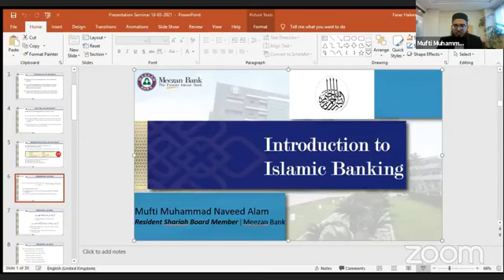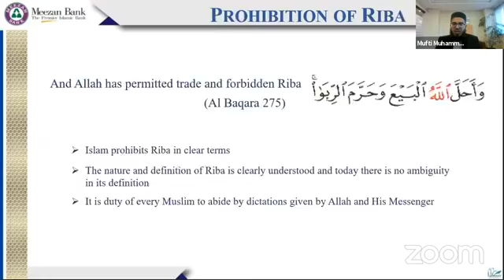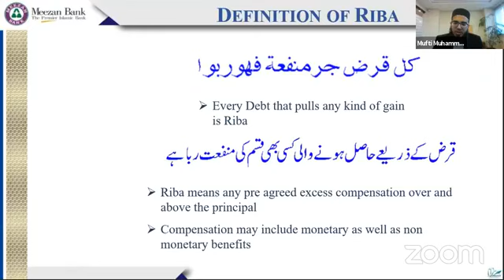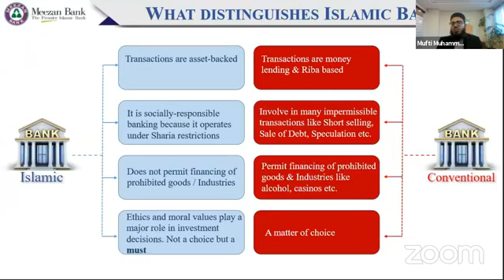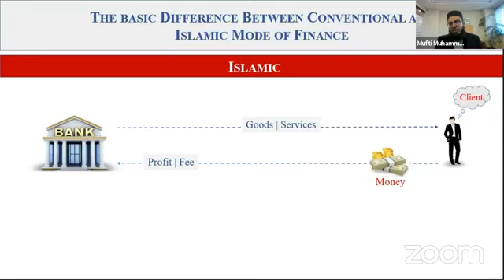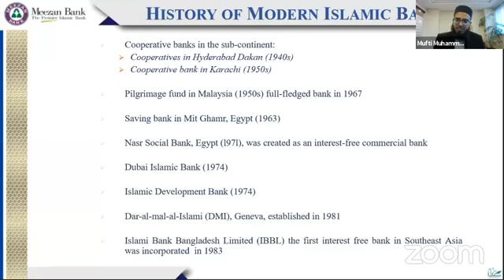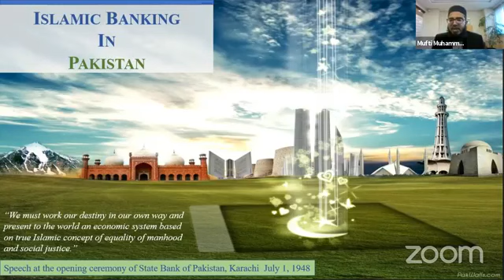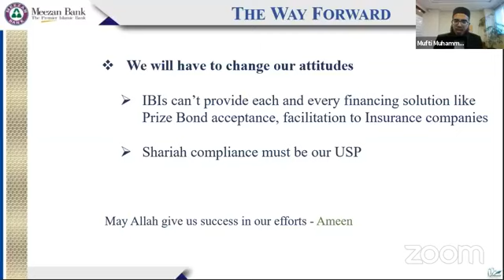Meezan Bank Webinar on 'Importance of Islamic Banking & Halal Income' by Mr. Muhammad Naveed Alam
Meezan Bank is pleased to invite you to a Live Webinar on 'Importance of Islamic Banking & Halal Income' by Mr. Muhammad Naveed Alam - Resident Shariah Board Member - Meezan Bank